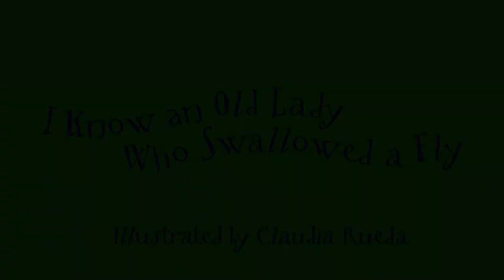Moving Picture Books - I Know an Old Lady Who Swallowed a Fly (Read Along Text)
Moving Picture Books - Combines the best storytelling with leading edge technology to magically bring storybooks to life. We enhance the reading experience with the surprise of animation, narration, music and sound effects and offer English- and Spanish-language versions of the stories.